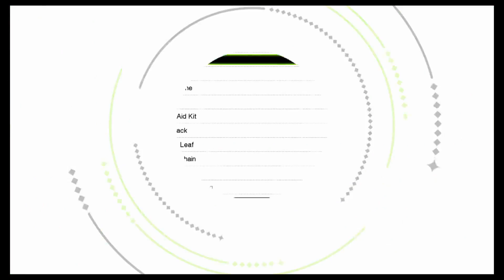Tokyo Mirage Sessions FE - Part 7 (Femme Fatale Frame)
Fortuna continues fighting their way through Illusory Shibuya -- Watch live